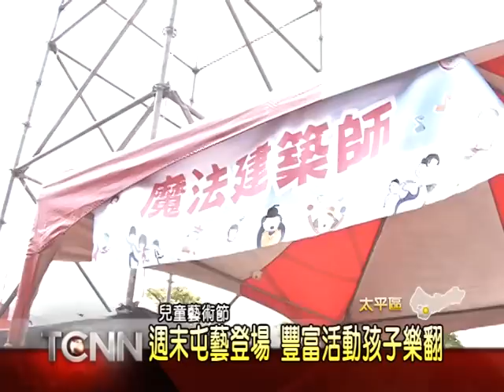大台中新聞-太平屯藝兒童藝術節活動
為了讓更多小朋友，感受兒童節的歡樂氣氛，台中市今年將兒童藝術節擴大辦理，31號這天，其中一個活動場地-屯區藝文中心，一早就熱鬧滾滾，在魔法舞台有舞蹈、人偶劇團的精采表演；周圍還有益智趣味闖關區、大型充氣溜滑梯等等，每個小朋友都玩得不亦樂乎。「以上新聞可從哈TV APP收視」